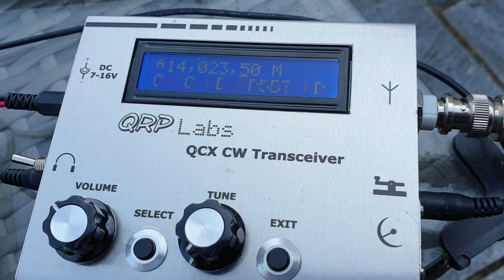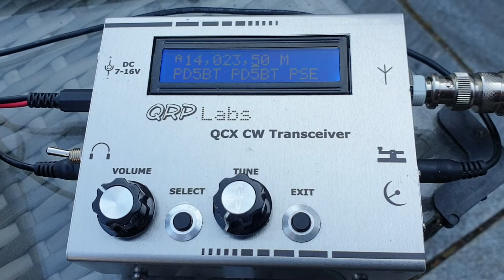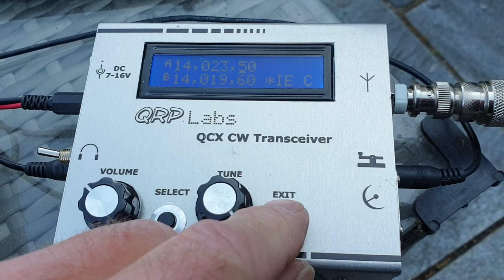Qcx cw 14mhz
Cw at 14mhz. Trying to make contact. Mmmmm again not easy. Running 15v with 4watt.